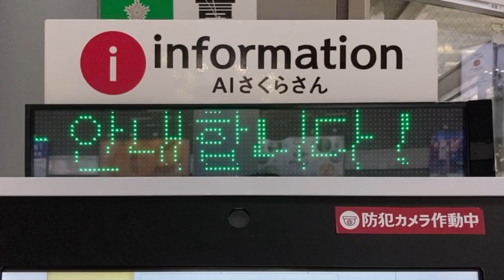AIさくらさんの上についているLED電光掲示板 JR品川駅 北口 改札外左側 インフォメーション